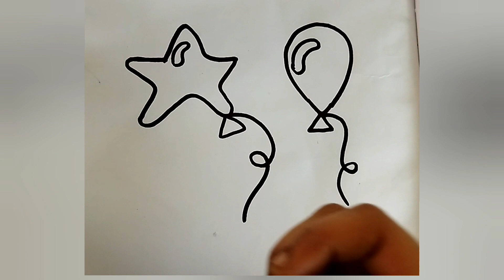cute party balloons drawing /balloons drawing / painting and colouring for kids & toddlers